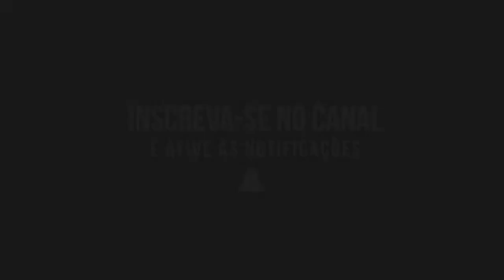NEYMAR JR 2020 - TODO TALENTO DE UM CRAQUE DO FUTEBOL!!! Skills & Goals ⚽🇧🇷| HD